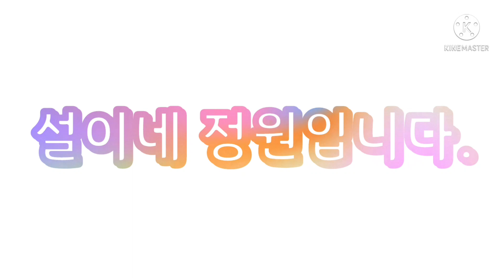백합이 피었어요. 덤으로 여름꽃도 보시구요. 놀러 온 개구리도 보세요~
봄부터 구근을 심고 기다리던 백합이 피었습니다. 밤새 비가 내리더니 그 비가 백합에게는 귀한 단비 였나봅니다.